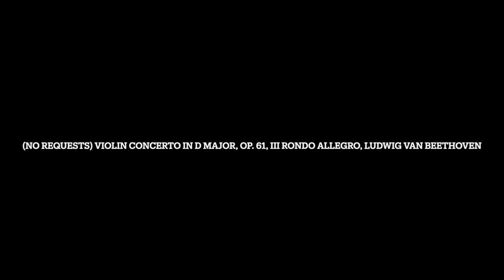Violin Concerto in D Major, Op. 61, III Rondo Allegro, Ludwig van Beethoven